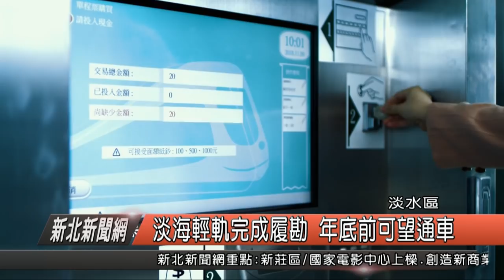淡海輕軌完成履勘 年底前可望通車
淡海輕軌綠山線，雖然工程大多都已經完工，在今年11月11日完成初勘，另外在12月10日，當天由交通部，主辦，邀集全國各地學者專家共9人擔任履勘委員，進行分組簡報、文件檢視、實地勘查、模擬演練、分組討論，進行履勘，捷運局長表示，勘查除了針對工程之外，更辦理「高架車站失火進行緊急旅客疏散及救援」等狀況模擬演練，都順利完成，確定在這個月底前，就可以辦理通車。

新北市捷運工程局長 趙紹廉

局長 趙紹廉表示，履勘小組共提出26項須改善事項，其中6項為「營運前須改善事項」、8項為「一般注意改善事項」及12項為「後續建議改善事項」，捷運局表示，其中6項為「營運前須改善事項」將會在這三天完成，報交通部確認發給營運許可後，就可以通車。

局長表示，通車之後，會有一段時間，民眾可以免費搭乘，而這可以讓民眾還來體驗，並且習慣完全不同方式的輕軌設備，包括上下車需按車門，以及出入口並且閘門，車站採半開放的方式，但民眾免費試乘的時間可以多久，就得要新任的侯市長與新北捷運公司來決定，也相信在不久，民眾就可以搭乘到淡海輕軌。